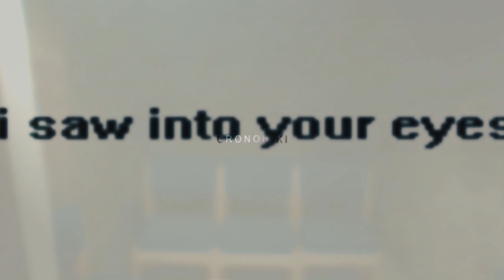PELÍCULAS QUE CUMPLEN 10 AÑOS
Cerramos este ciclo de videos por aniversarios de películas en este 2019, y debo admitir que no pensaba hacer video sobre películas del 2009 pero me sorprendí al verificar las maravillas que se hicieron ese año. Si es tu primer vez en el canal por favor S U S C R Í B E T E
Mis redes